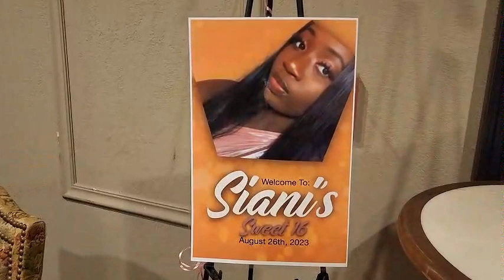Siani's Sweet 16 Birthday Party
Siani's sweet 16 birthday party on 08/26/2023.
what a fun day to remember..